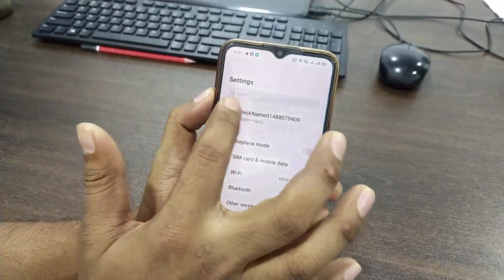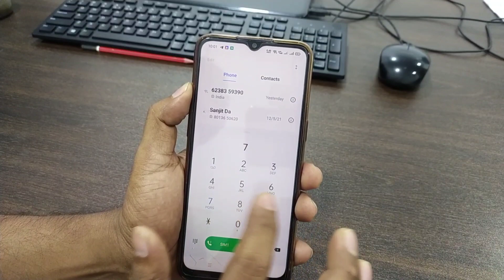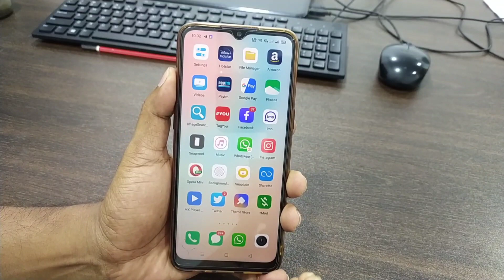Get Realme Theme Store paid Themes for Free| How to apply paid themes for free in Oppo Realme Device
how to use any paid theme free for realme

how to use any paid theme free for oppo

realme theme store paid theme use free

realme paid theme use free permanently

realme paid theme free me kaise use kare

realme paid themes for free

oppo theme store paid theme use free

how to apply permanently themes realme

oppo paid theme kaise use karen

oppo any paid theme use free

realme theme 5 min trail solution

how to apply paid themes free in realme